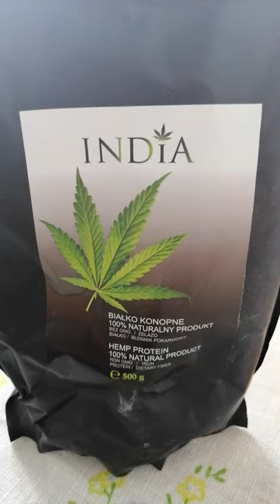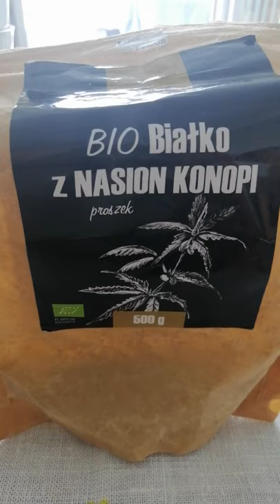Białko konopne,jak wykonać napój z białka konopnego i mleka owsianego, jako drugie śniadanie.